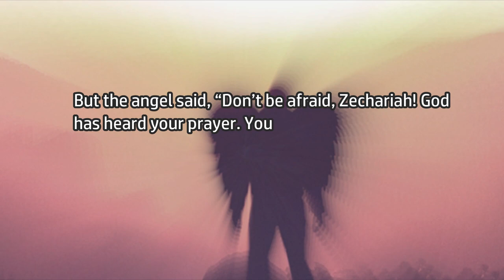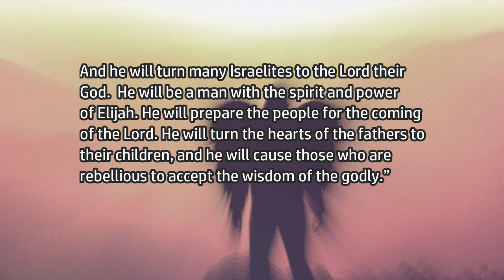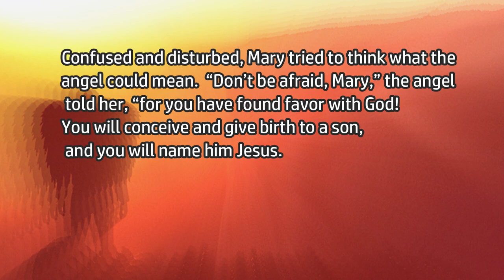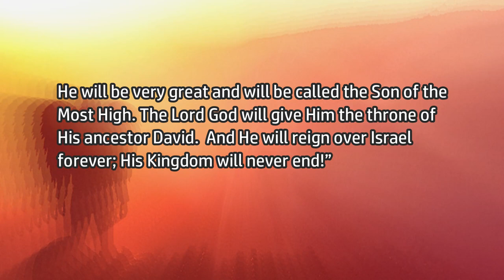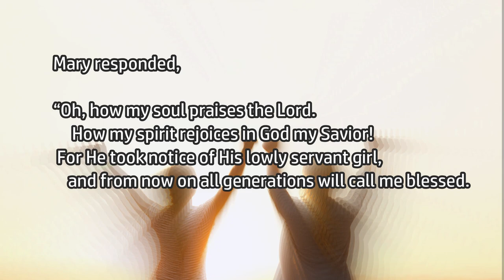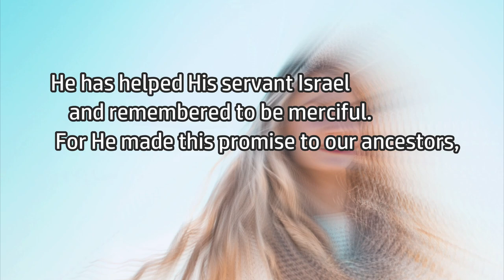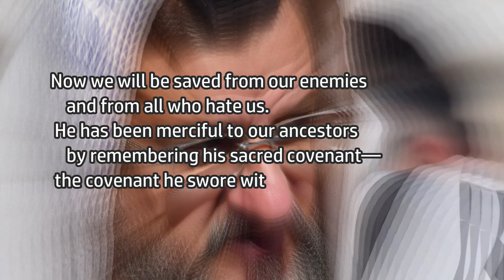Wednesday's Words To Live By! Luke 1:5-80 Christmas Story Part 1 Elizabeth and Mary!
Come read along or listen as we read Part 1 of The Christmas Story! In this video we read Luke 1:5-80 In this chapter we hear about  old Elizabeth and  old Zachariah and the birth of their son John the Baptist and the Angel telling Mary that she will conceive and give birth to the Savior!